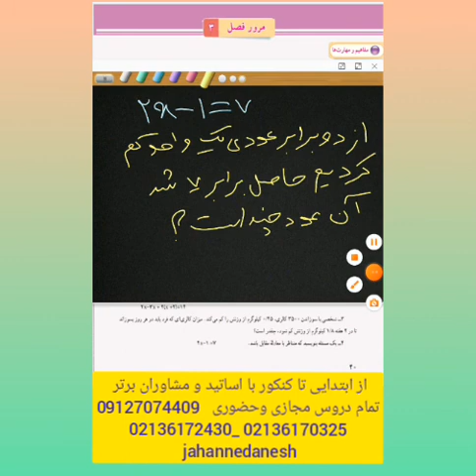آموزش و تدریس صفحه ۴۰ریاضی هفتم مدرس استاد طاووسی حضوری و مجازی(پذیرش دانش آموز ازسراسر ایران عزیز)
آموزش و تدریس صفحه ۴۰ ریاضی هفتم  مدرس استاد طاووسی

آموزش به صورت  حضوری  و مجازی(پذیرش دانش آموز ازسراسر ایران عزیز )
  ابتدایی ، تیزهوشان ، استعداد تحلیلی متوسطه اول ودوم  ، کنکور ، رفع  اختلالات یادگیری کودکان
   با برترین آموزگاران ، دبیران ، اساتید ، مشاوران درسی

آموزش یک تخصص است jahannedanesh فیزیک_ شیمی _ زیست_ ریاضی_ فلسفه،.
ساعت تماس ۸ صبح تا ۱۰ شب
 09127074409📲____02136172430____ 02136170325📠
قرچک ،  زیباشهر نصرسوم  مجتمع  آموزشی جهان دانش